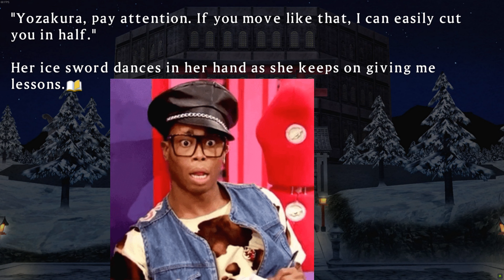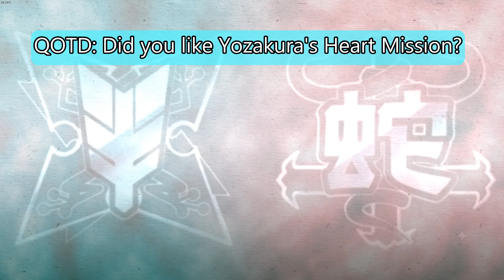Yozakura... TRAINS TO FIGHT SWORDS?!?! | SKSV Yozakura Heart Mission